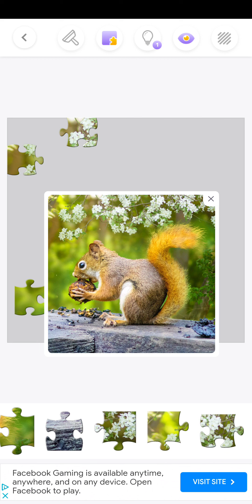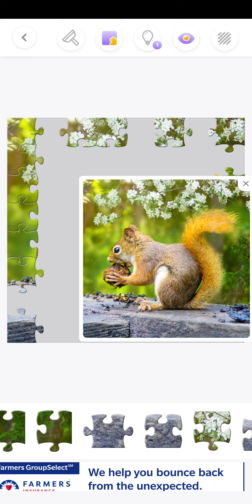Jigsawscapes | Daily Puzzle: March 14th